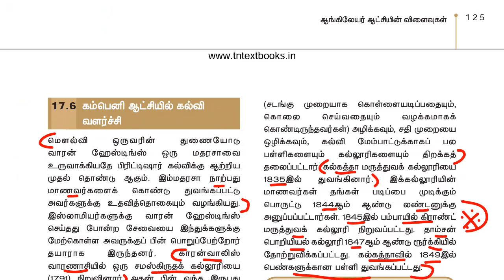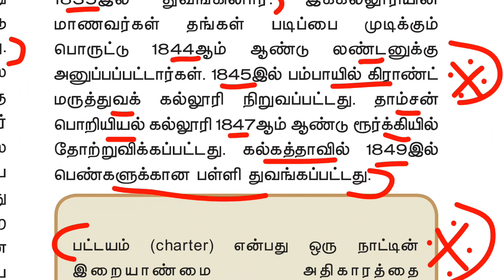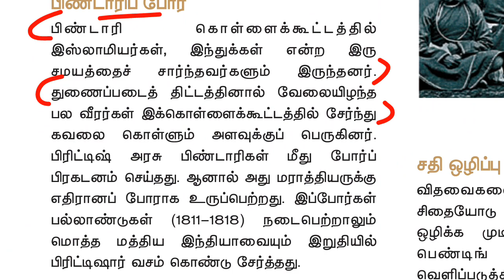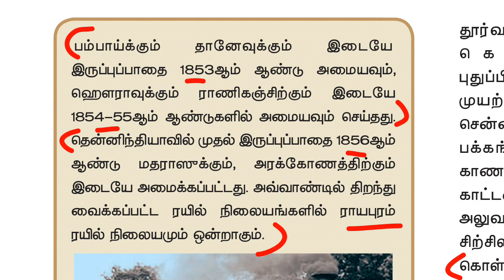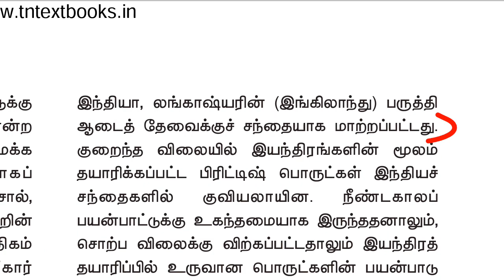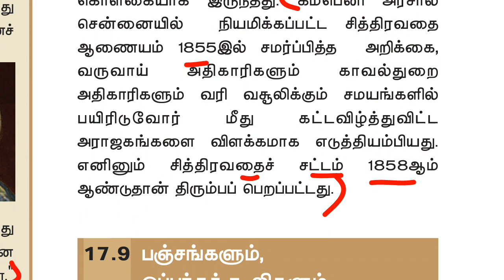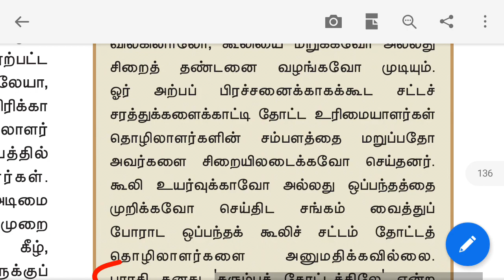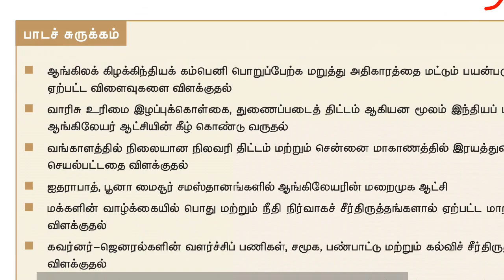11th new book history vol 2